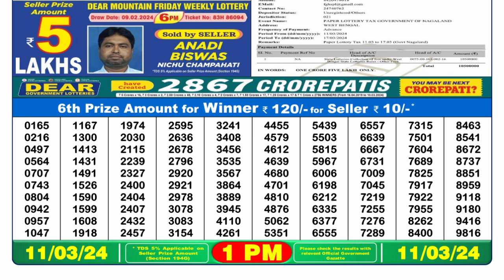Nagaland Lottery Sambad Live 1pm 11.03.24